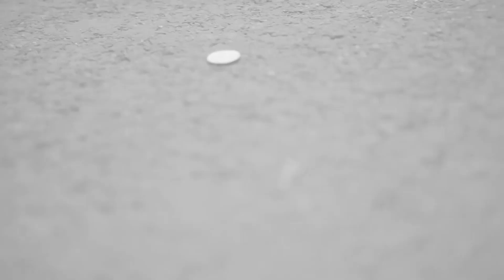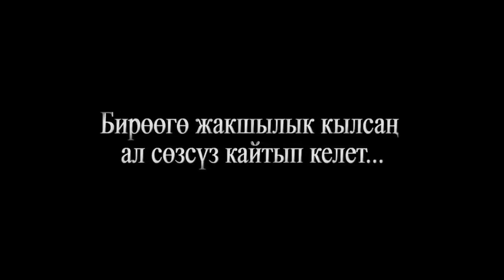БУЛ ВИДЕО ЖАШООҢДУ ӨЗГӨРТӨТ ӨТӨ ТААСИРДҮҮ ВИДЕО ЭЛГЕ ЖАЙЫЛЫП КЕТТИ